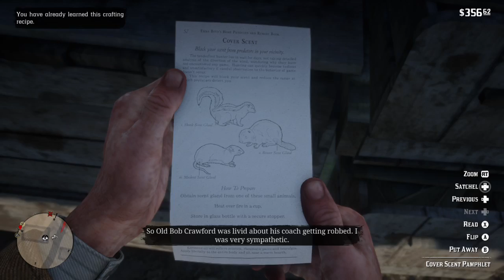Oh the Misery (rdr2 pt 9)